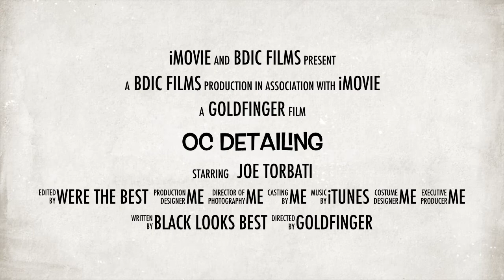OCDetailing Presents Joseph Torbati Polishing Expert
Bay Area OCDetailing Opti Coat Pro Certified. Paint Correction Specialist.